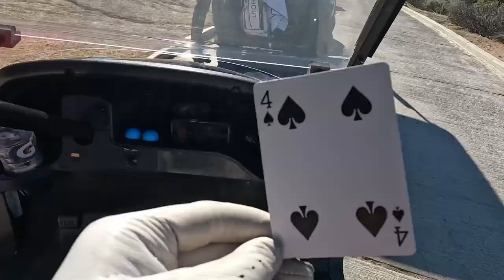Hidden Valley Golf Course - 3 Hole Challenge rematch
Watch as two Golf Buddies go head to head in a 3 hole stroke play rematch! Who will WIN?

Challenge Rules:
1. Max out at 8 stokes (Snowman)